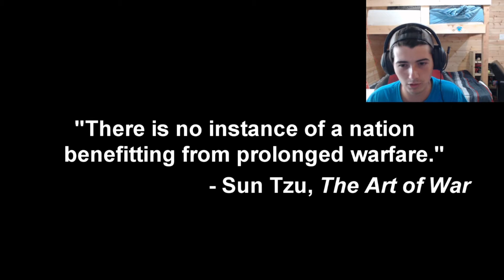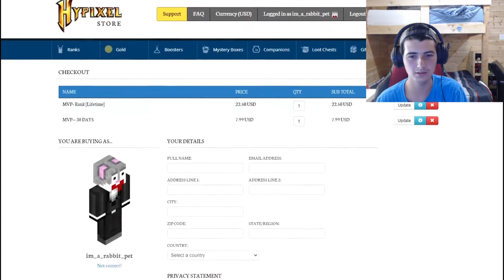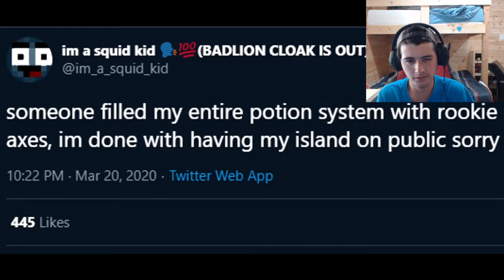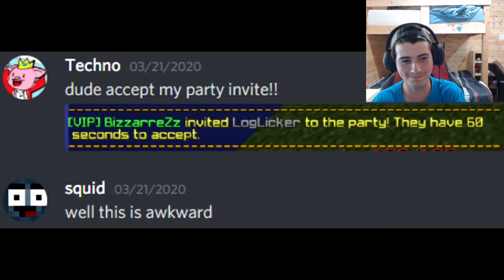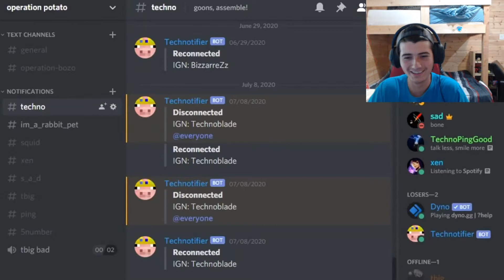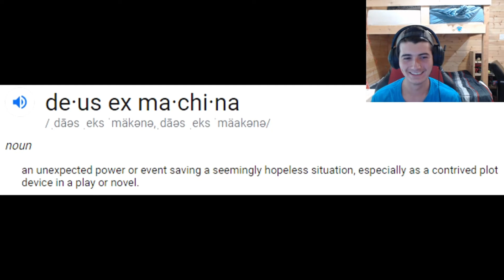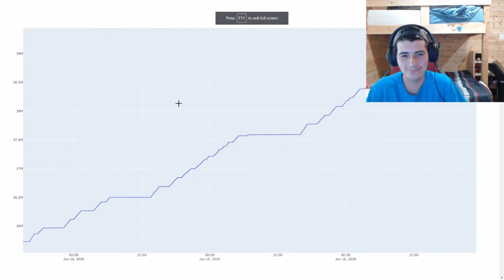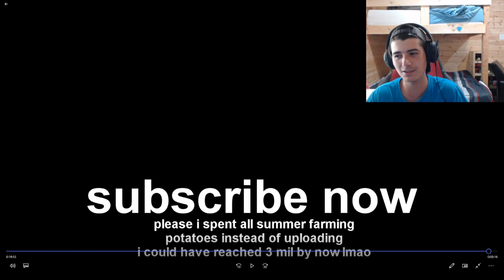Minecraft Veteran Reacts To Skyblock: Potato War 3 (FINALE)